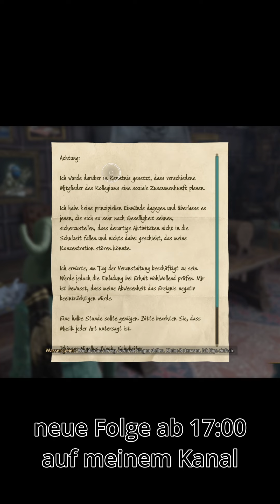Der Hogwarts Legacy zur Folge am 19.01.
Teaser der heutigen Hogwartslegacy Folge – ab 17:00 auf meinem Kanal!